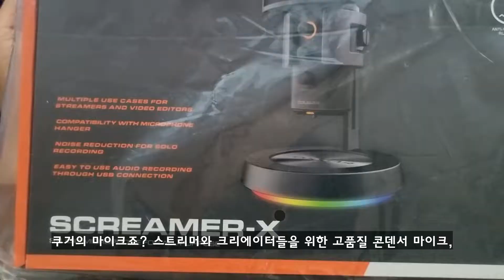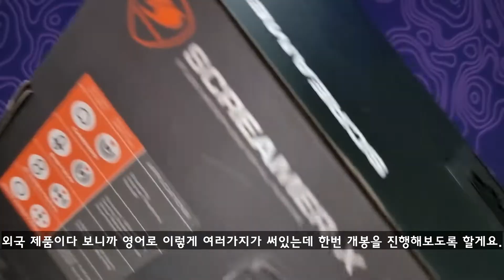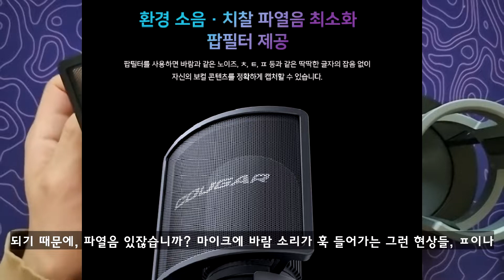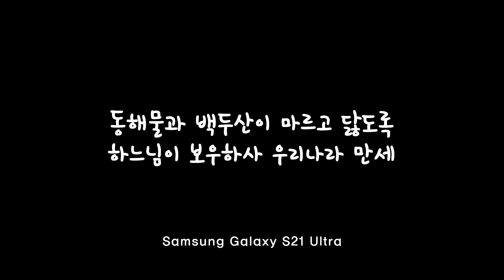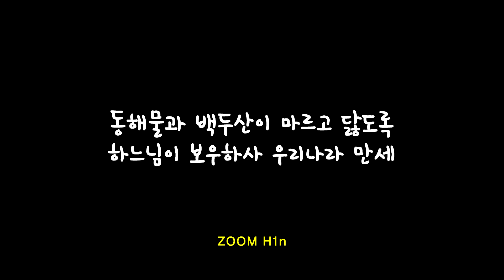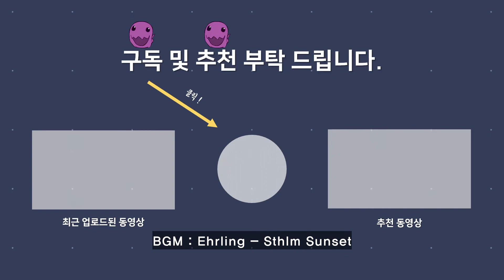【리뷰, 자막有】 쿠거 SCREAMER-X 마이크ㅣ18만원대 고성능 마이크ㅣ인터넷 방송, 크리에이터, 게임 음성채팅 마이크 추천ㅣ진동방지, 팝필터, 스탠드까지?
👉 Product Name : COUGAR SCRAMER-X